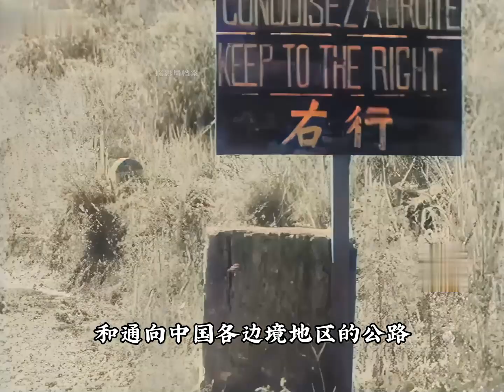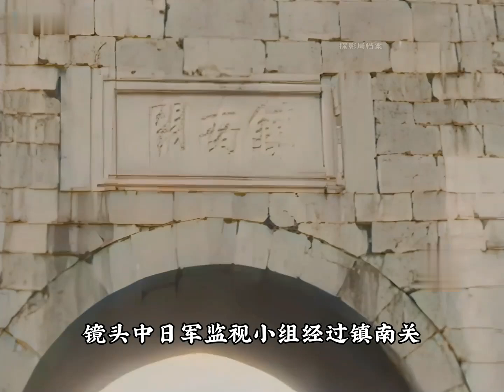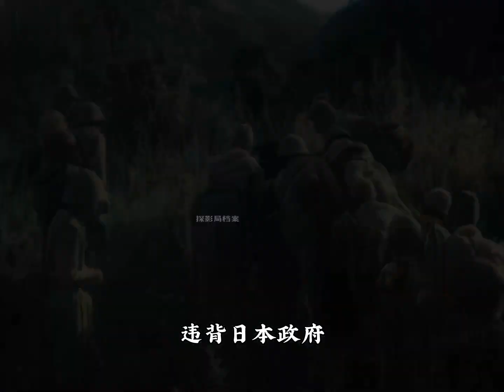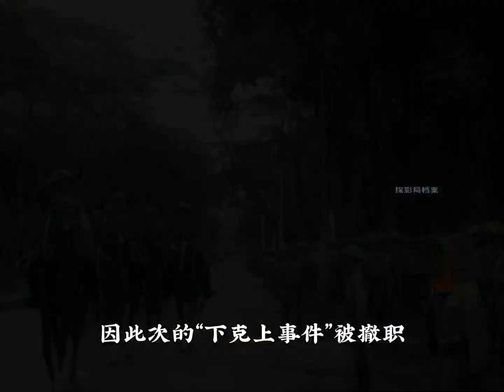日軍封鎖中越運輸線入侵越南錄影，廣西日軍第五師團下克上事件